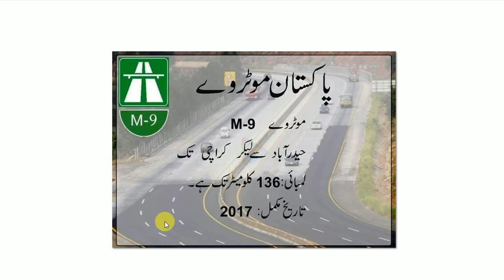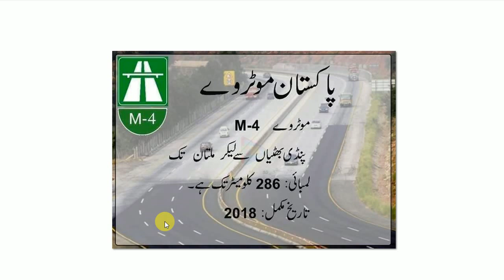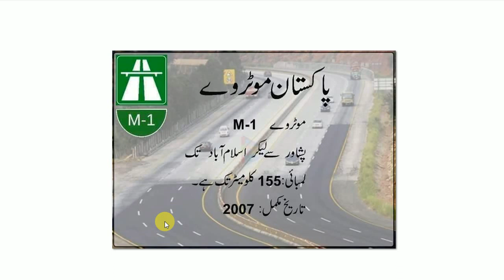Motorway Police Test Preparation for the post of Stenotypist, Photographer, Field Assistant,